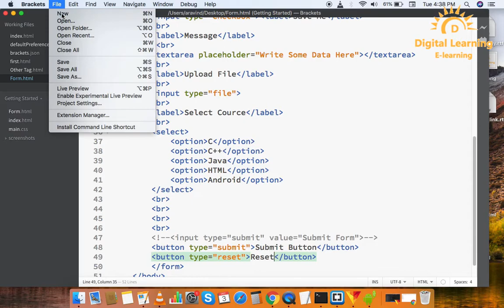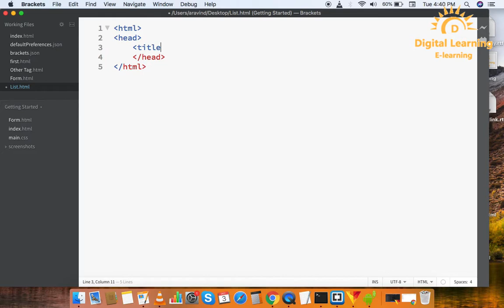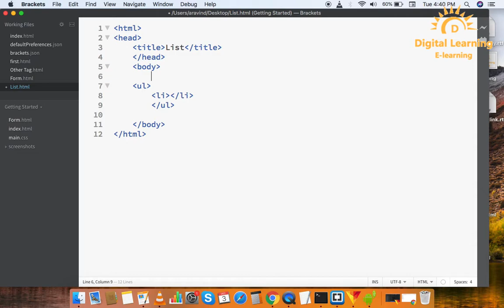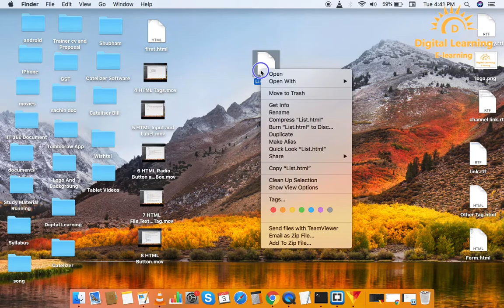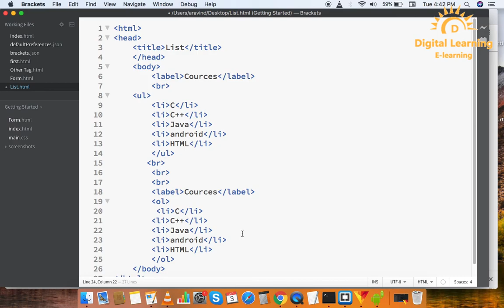9 HTML List | Online Training Download app from below link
In this HTML tutorial series, you can learn HTML from basic to advanced topics in a very easy way with live coding.